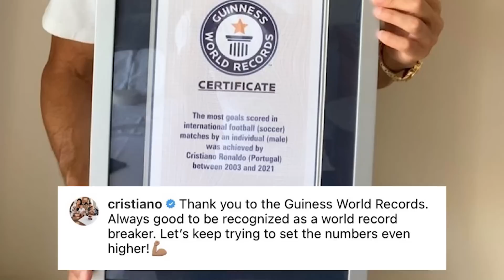EL REAL MADRID GANA ESTA BATALLA al PSG | "MESSI SE RETIRARÁ en el BARÇA"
Atención al jugador que prefirió al Real Madrid antes que al PSG y a las palabras de un viejo conocido del Barça sobre Messi.